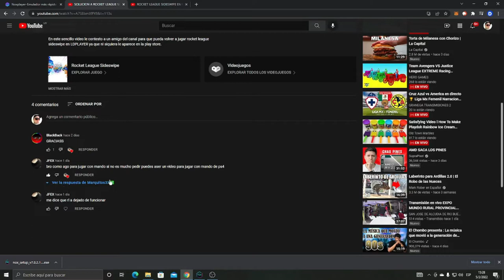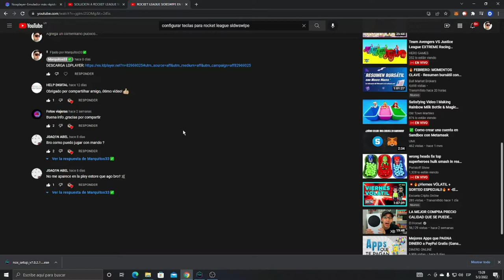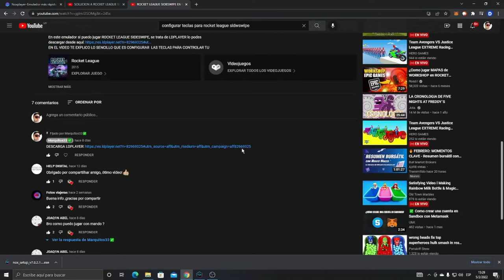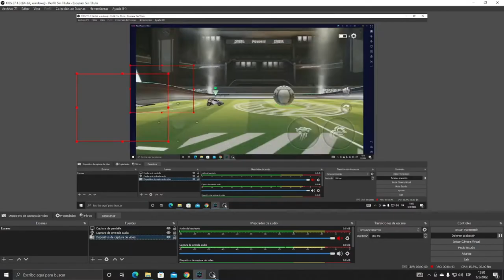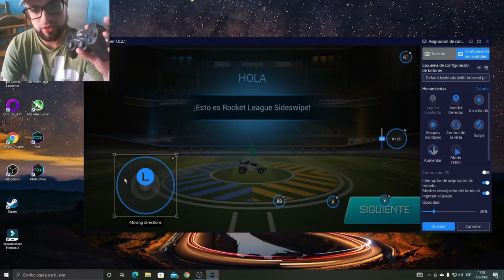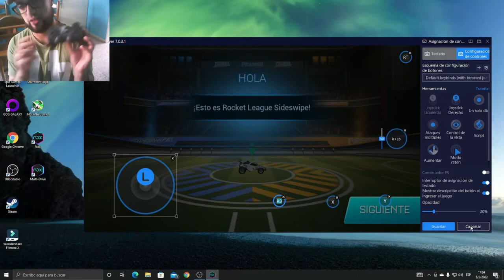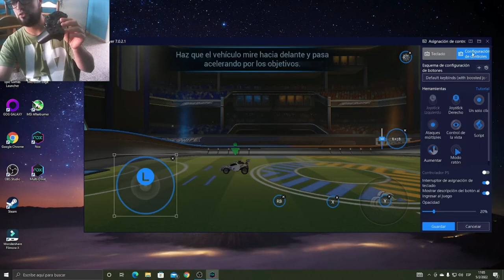Configurar mando en emulador para rocket league sideswipe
Es muy sencillo jugar rocket league sideswipe con mando en tu PC utilizando Nox PLayer, recuerda descargar la version de 64 bits.